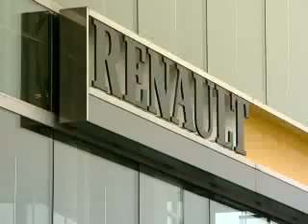Renault bedrijven in West-Brabant gesloten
Renault- en Daciadealer Cuelenaere Van der Boom, met acht vestigingen in West- en Midden-Brabant waaronder worden dinsdag vrijwel zeker failliet verklaard. De 200 medewerkers zijn maandag op het hoofdkantoor in Breda geinformeerd. De curator gaat proberen samen met de directie  een doorstart van het bedrijf voor elkaar te krijgen.